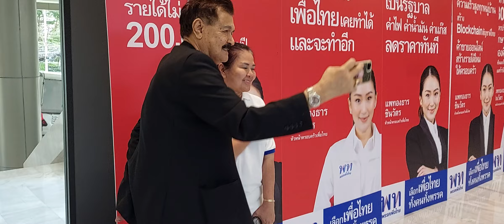ttvnewsonline เกาะติดคลิปVDOสำคัญและคลิปเหตุการ